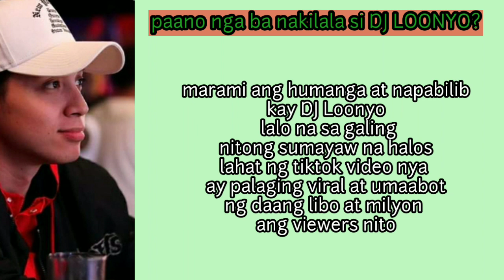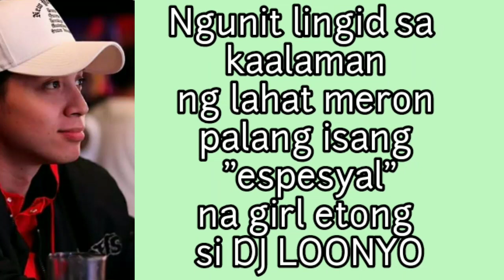DJ LOONYO- NAKARMA NGA BA? LATEST UPDATE- (PANUORIN HANGGANG HULI)